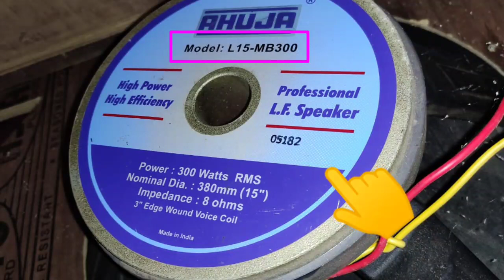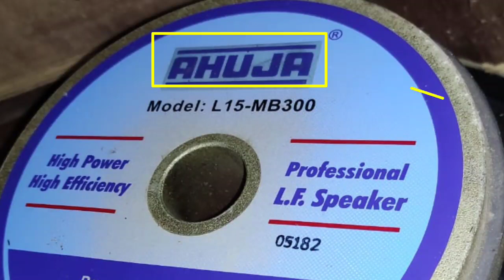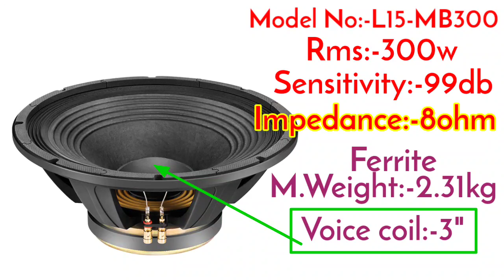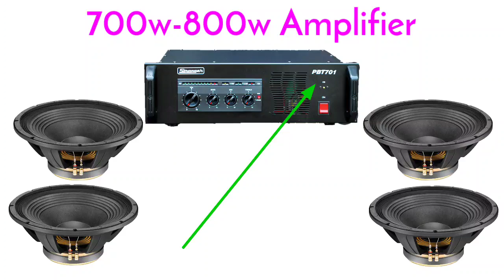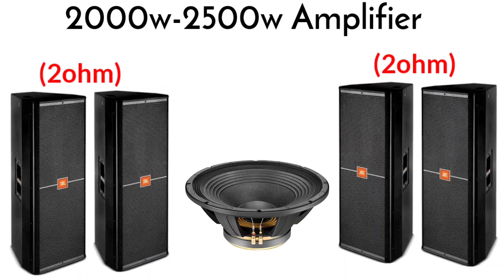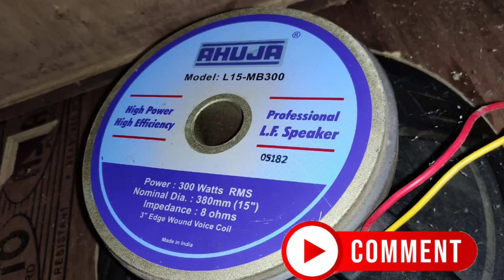Ahuja L15-mb300 Speaker 2023 price | 1,2,4,8, सभी speaker के लिए बेस्ट Amplifier